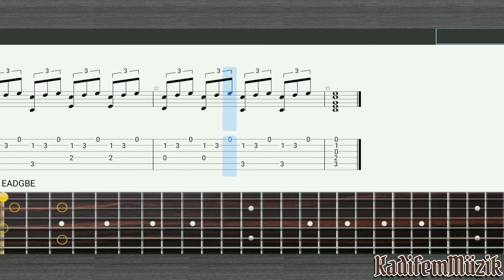Felicita by Al Bano Easy Fingerstyle Guitar Tutorial Tabs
arr by @KadifemTabs